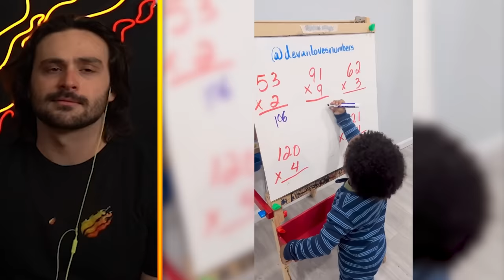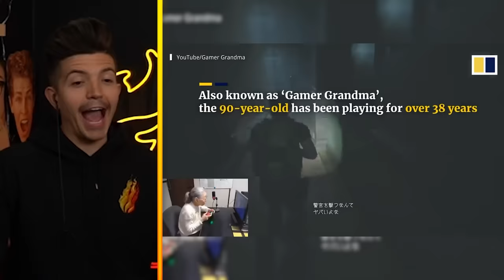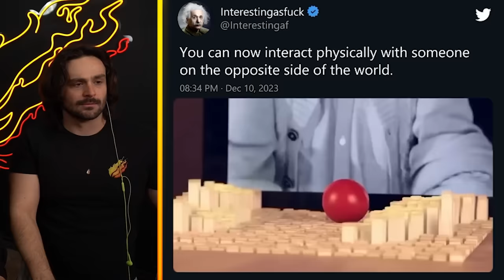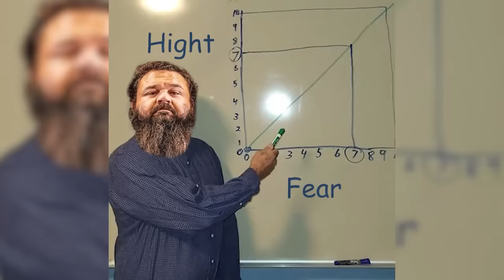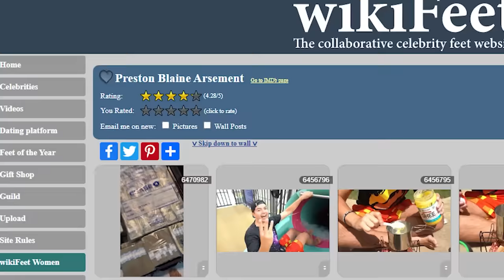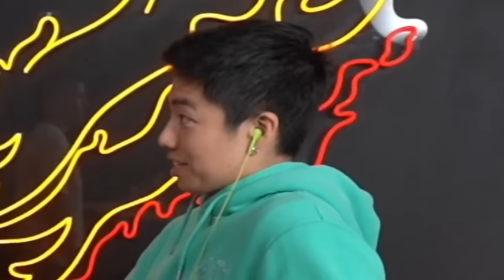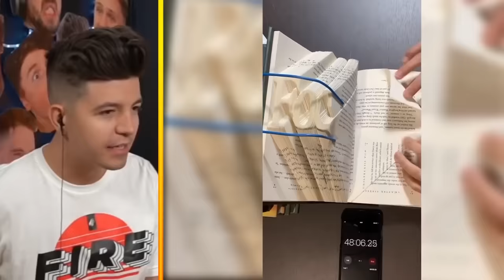100 RARE People that are 1 in a MILLION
🎥 FEATURED CONTENT
luvvliam